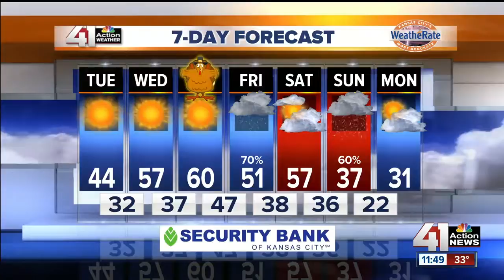Helping those with Alzheimer's disease during holiday season